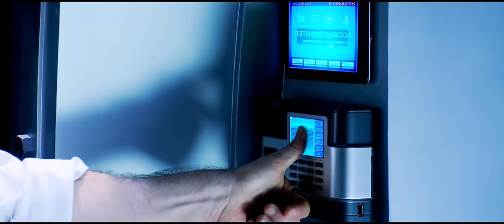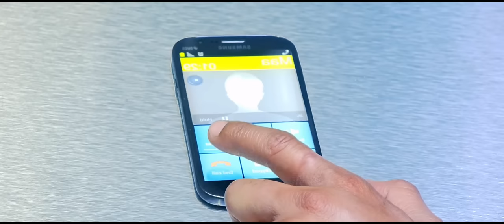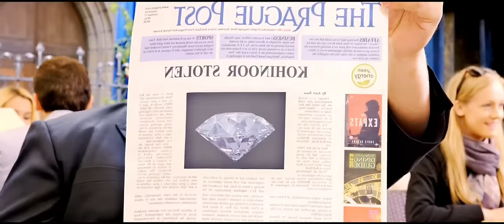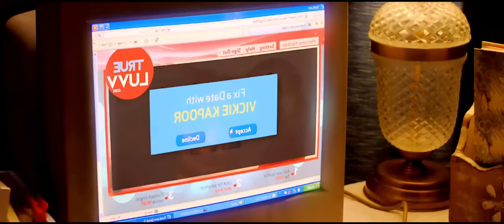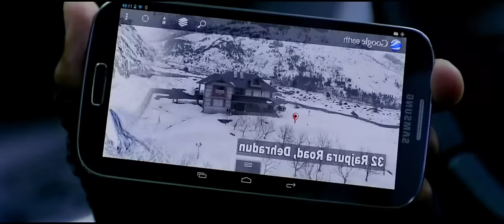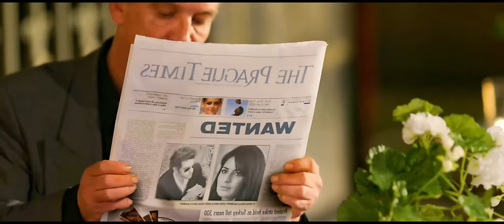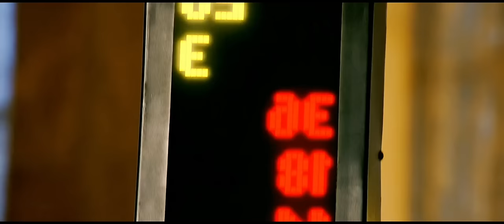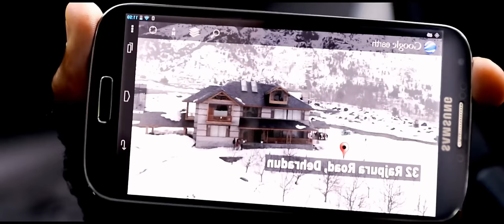Film || Waxaa Laga Diley Walaalkii Oo Soo Qabanaya Tuuga Ugu Khatarsan Dunida Balze Iyaga Ayaa Noqde